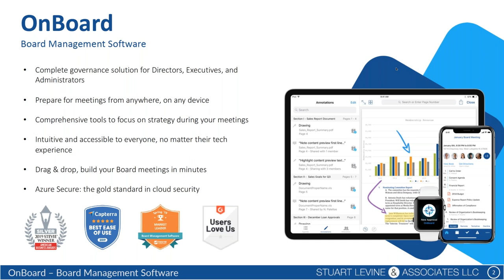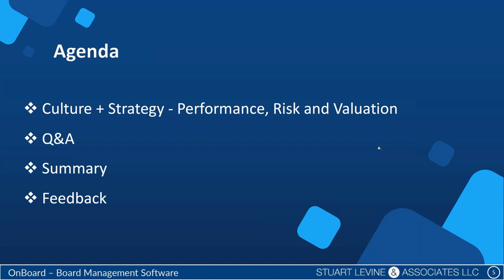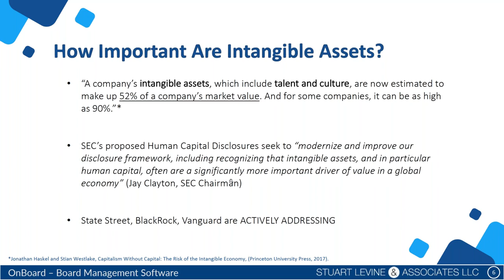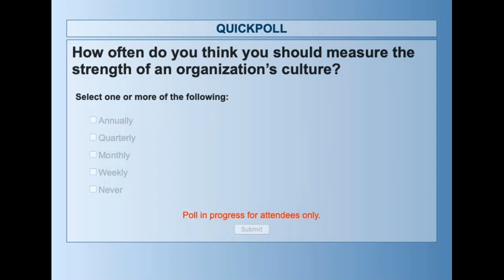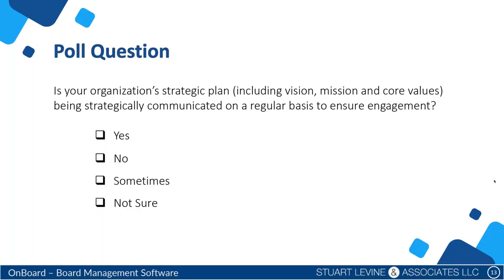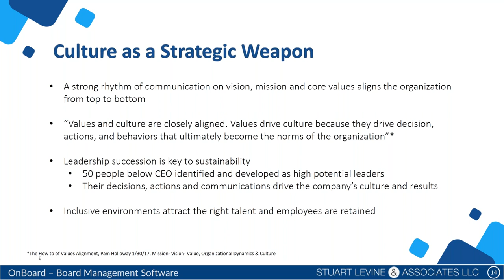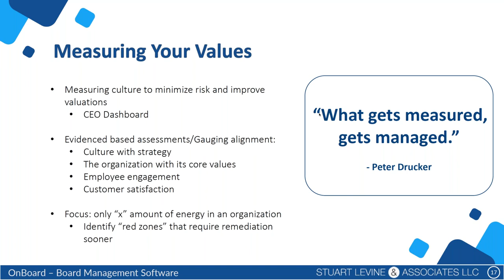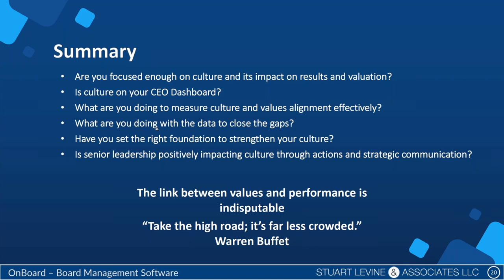Measuring & Transforming Corporate Culture to Minimize Risk & Improve Evaluation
Has your board oversight extended to incorporate culture? Have you considered how to measure your organizations ‘Corporate Culture’? Wondering how culture is a contributor to risk? Can cultural transformation help improve organizational valuation?

Leaders today identify the profound influence culture has on people’s behavior, innovation and customer service. While a significant contributor to an organizations ‘competitive advantage’ as an intangible asset, culture can turn into a liability with lack of oversight & governance from organizational leaders.

Join experts – Stuart R. Levine, Chairman & CEO, Stuart Levine & Associates, and Brian P. Rivel, Chairman & CEO, Rivel Research Group.

In this webinar, we will discuss the following current and challenging governance and board issues as it pertains to corporate culture:
• Defining corporate culture & its impact on shareholder value. Why Investors care now?
• How culture starts at the top with CEO dashboards
• How to measure corporate culture to minimize risk and improve valuation?
• Importance of ongoing measurement of cultural alignment to ensure engagement, accountability and employee satisfaction
• How robust strategic communication impacts alignment of your organizational values and culture
• How a data baseline combined with common values sets the stage for success
• Importance of alignment and criteria based resource prioritization
• Transforming a culture and what the process looks like for sustainability